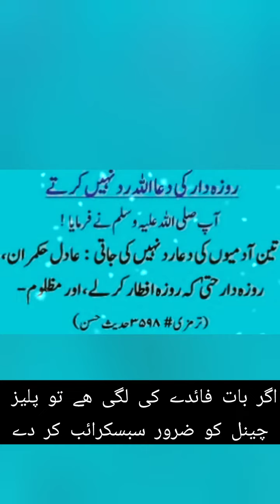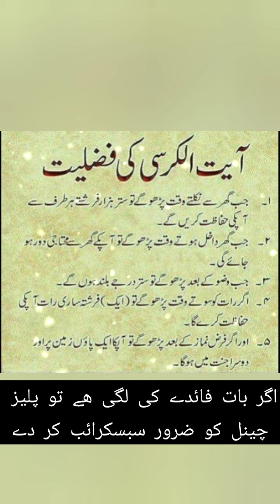Ayat ul Kursi Ki Fazilat - آیت الکرسی کی فضیلت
tariq jameel
bayan
 ayatul kursi
 ayatul kursi 100 times
best bayan
new bayan
bayan
latest bayan
best bayan
ramadan bayan

آیت الکرسی شریف
 آیت الکرسی کی فضیلت